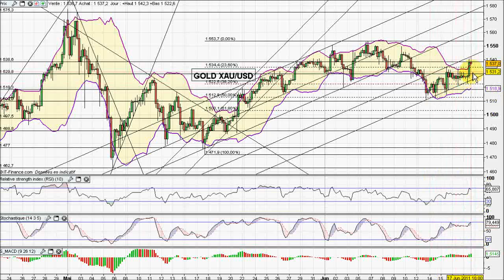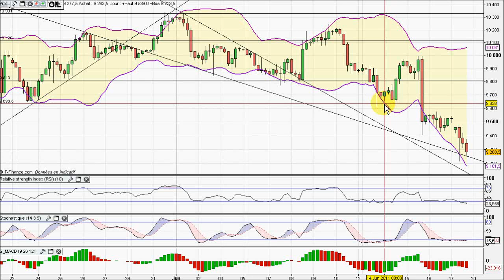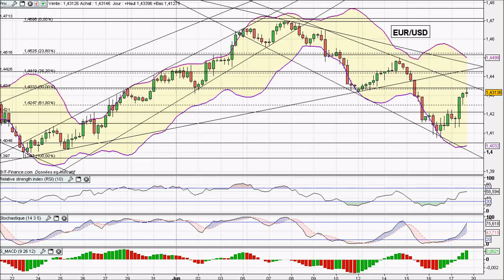Analyse Vidéo du FOREX & commodities du 17/06/2011 par boursikoter.com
Analyse technique vidéo du CAC 40, et présentation de stratégies CAC40 et signaux de trading gratuits.